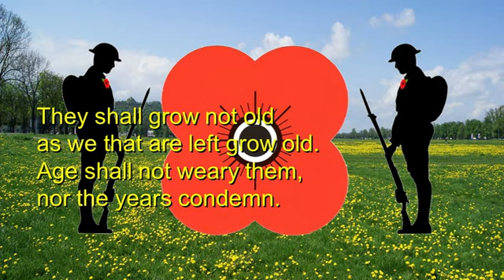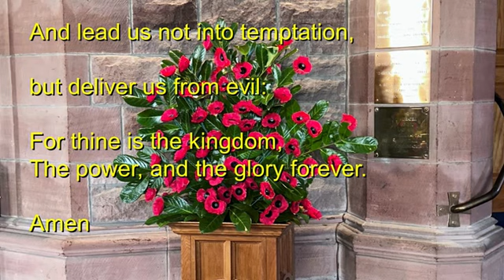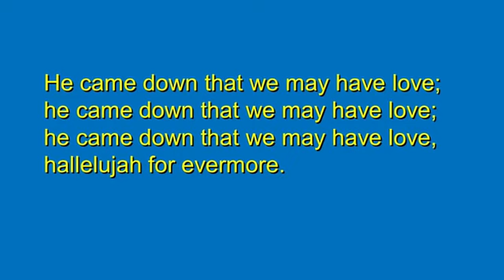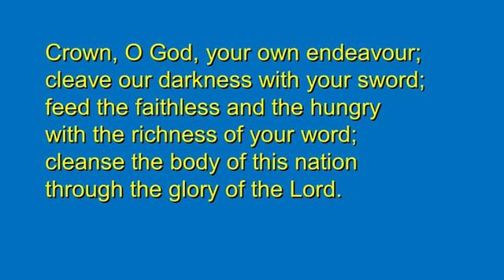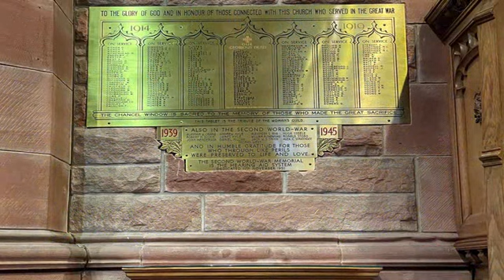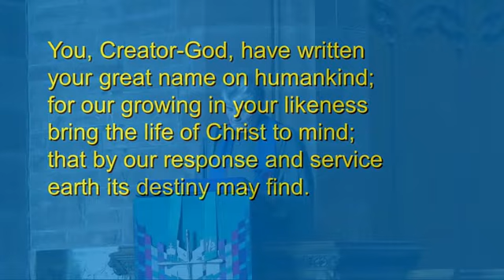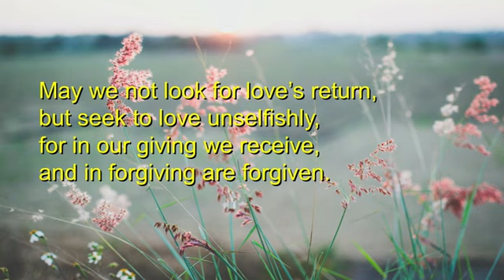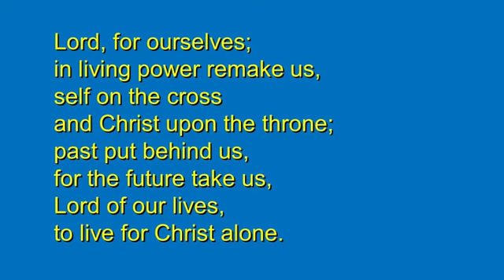St. Paul's Parish Church, Milngavie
Service of Remembrance from St. Paul's - 12th November 2023